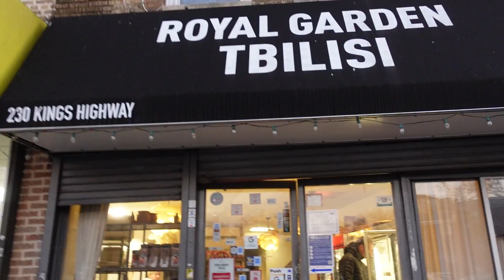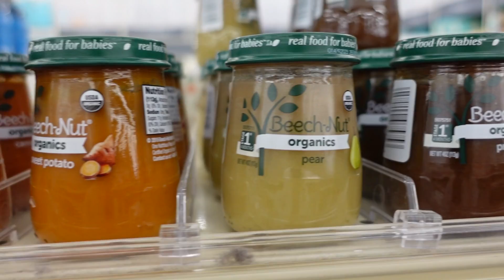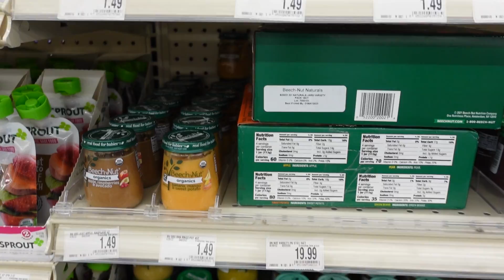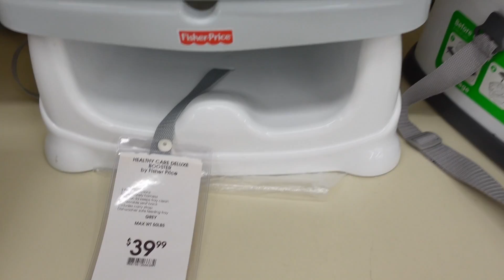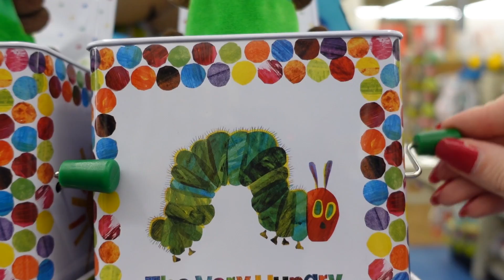მივდივარ თმის შესაღებად | შოპინგი ანისიასთვის | vlog | natia mua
ჩემი ინსტაგრამი